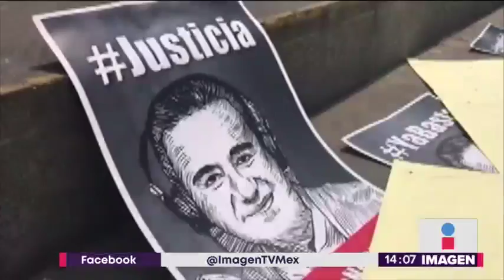Reporteros de Grupo Imagen condenan el asesinato del periodista Héctor González | Yuriria Sierra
¡Exigimos justicia! Reporteros y corresponsales de Grupo Imagen condenamos el asesinato del periodista Héctor González Antonio.